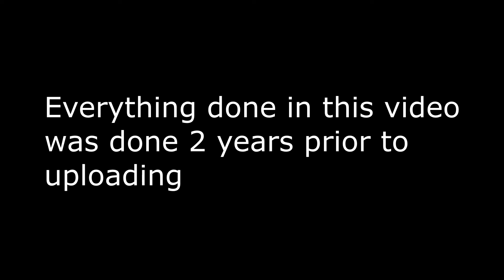Riding while loosing air!